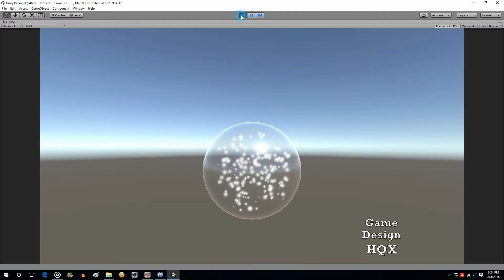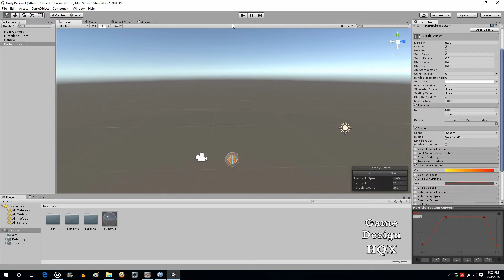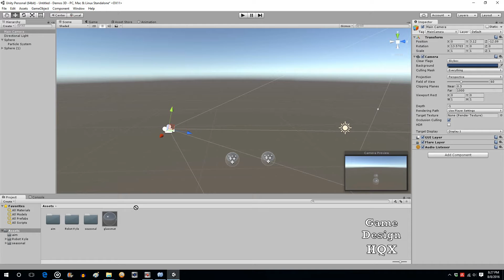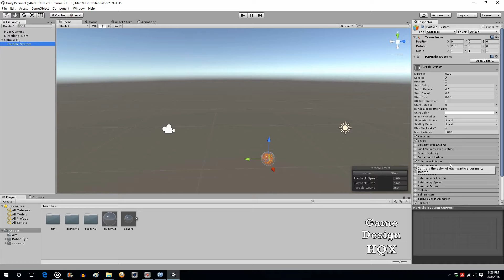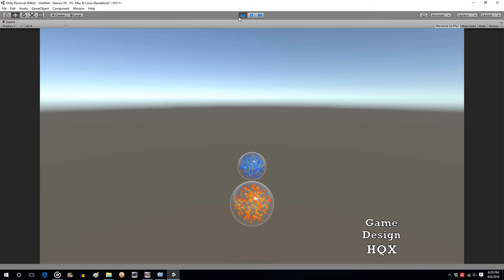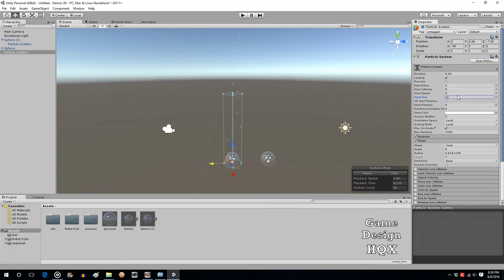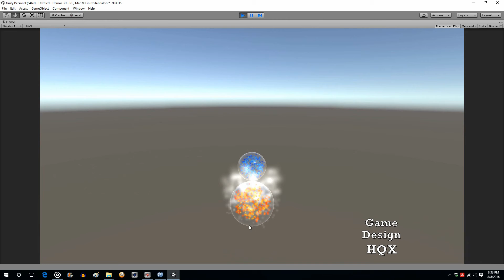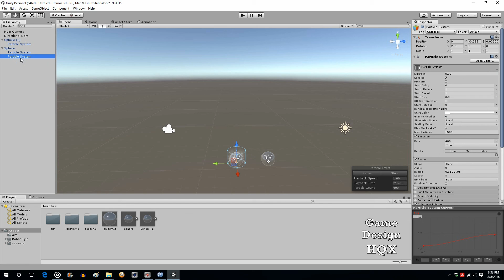Unity 5 - Material and Particle Demo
How to make a transparent orb with a particle system inside.